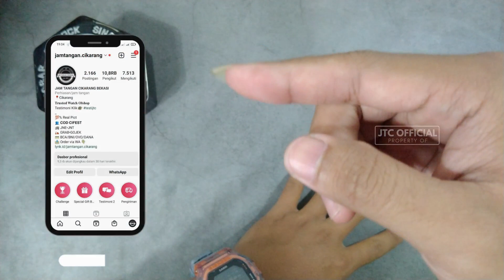Cara Setting Jam Tangan Casio G-Shock GBD200SM & Mengaktifkan Fitur Autolight Original BM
Cara Setting Jam Tangan Casio G-Shock GBD200SM1A5DR & Mengaktifkan Fitur Autolight Original BM

Di jam tangan ini belum dilengkapi fitur Bluetooth seperti yang originalnya , hanya fiitur autolight saja.

Jika kalian ingin memiliki jam tangan ini bisa klik link ini